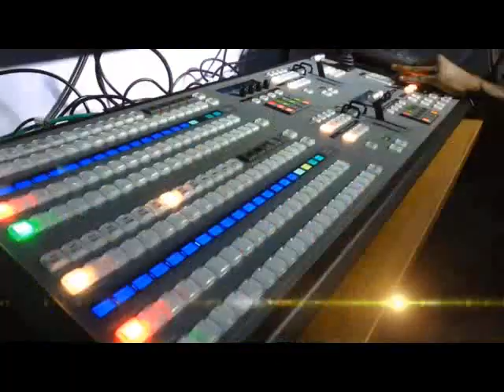Core Digest: One Year After; WHERE ARE THE CHIBOK GIRLS with WALE OGUNADE, 15th April, 2015.